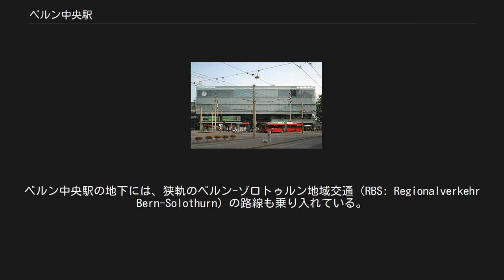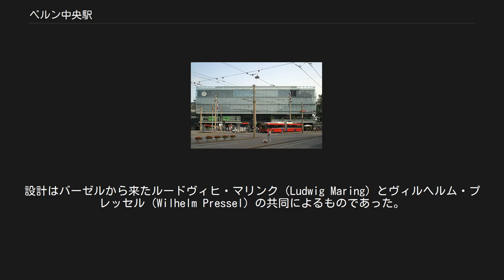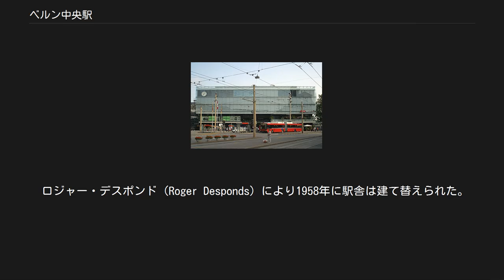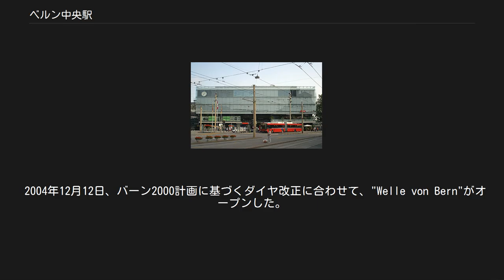ベルン中央駅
ベルン中央駅（ベルンちゅうおうえき）（Bern Hauptbahnhof）は、スイスベルンにある、スイス連邦鉄道（スイス国鉄）の鉄道駅。
 ベルン中央駅 交通量の観点で、ベルン中央駅はチューリッヒ中央駅に続いてスイスで2番目に大きな駅である。
ベルン中央駅の地下には、狭軌のベルン-ゾロトゥルン地域交通（RBS: Regionalverkehr Bern-Solothurn）の路線も乗り入れている。
 ベルン地区のSバーンのターミナルでもあり、ベルン大学のすぐ脇に位置している。
ベルン空港へのシャトルバスが出ている。
 1857年6月16日、スイス中央鉄道（SCB: Schweizerische Centralbahn）がヘルツォゲンブッフゼー（Herzogenbuchsee）からベルンへ向けて建設したミッテルラント線が開業した。
しかしながら、アーレ川に架かる鉄道橋が未完成であったため、1858年まで対岸までの線路であった。
このためヴァイラーフェルト（Wylerfeld）仮駅が設置された。
旅客はそこから馬車でベルンまで移動していた。
 1858年11月15日、アーレ川に架かるローテ橋（Rote Brücke）が完成し、ベルン駅へ列車が走るようになった。
駅舎がまだ建築中であったため、客扱いは暫定的に貨物上屋の中で行われた。
 聖霊教会のクリストフェル塔のそばに4つの番線を備えた駅がスイス中央鉄道によって建設された。
設計はバーゼルから来たルードヴィヒ・マリンク（Ludwig Maring）とヴィルヘルム・プレッセル（Wilhelm Pressel）の共同によるものであった。
建設工事は1858年2月12日に始まり、1860年5月1日に開業した。
 開業してまもなく、交通量が過小に見積もられていたことが明らかになり、駅舎と鉄道管理関係の建物は手狭になった。
 ベルン国有鉄道がビール（Biel）と結ぶ鉄道を建設しようとするに至り、1864年には早くも最初の建て替えが提案されている。
スイス中央鉄道は1870年に通過式配線の駅をブルガーシュピタル（ベルンの養老院）の北西側に建設することを計画した。
様々な提案がなされたが、大部分の点でスイス中央鉄道の提案が受け容れられた。
建設のためにベルンの大城壁の一部が撤去されている。
 1897年、鉄道管理局の建物は火災で完全に焼失している。
しかしながら後に同じ形態で再建されている。
 1902年7月10日の夜、再び炎上した。
消防隊が1時間半後に鎮火に成功したが、駅の食堂関係者の寄宿舎が全焼している。
 ロジャー・デスポンド（Roger Desponds）により1958年に駅舎は建て替えられた。
 1966年に新しい駅舎が完成して営業を開始した。
その新しさゆえに、1900年頃から1920年頃に掛けて建てられたものが多いスイス国鉄の他のほとんどの大きな駅と比べて建物のスタイルはほとんど似ていないものとなっている。
建物は鉄筋コンクリートとガラスでできている。
 13の番線を備えた通過式配線のスイス国鉄の駅の他に、地下に4つの番線を備えたベルン-ゾロトゥルン地域交通のターミナル駅がある。
 駅舎の一部の改修と建て替えが2003年12月に完成している。
新しい駅には街中の商店より営業時間が長く週末でも営業している商店街が入っている。
チューリッヒ中央駅のShopVille商店街と同じように、ベルンの条例による商店の営業時間規制がスイス国鉄の土地には適用されないことを利用したものである。
 2004年12月12日、バーン2000計画に基づくダイヤ改正に合わせて、"Welle von Bern"がオープンした。
これはベルン中央駅の西側入口となる線路上を覆った歩行者通路である。
 2007年の初頭から、駅前広場の再開発が始まった。
これはUEFA欧州選手権2008の開催までに完成させる計画となっている。
再開発では、路面電車とバスの停留所の再編、駅前広場への天蓋の設置、ブーベンベルク広場（Bubenbergplatz）の再編とクリストフェル地下道（Christoffelunterführung）の撤去が行われることになっている。
駅前広場の路面電車の停留所と転回線の再構築は将来のベルン西側への系統延長を考えたもので、ビュンプリッツ（Bümpliz）やブリュネン（Brünnen）への路面電車の接続は2010年に完成する予定である。